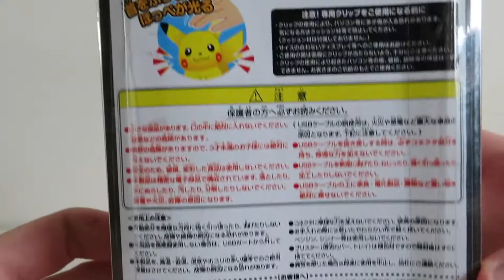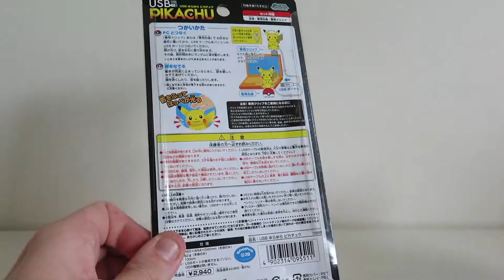USB Yurayura Pikachu Unboxing & Demonstration!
I bought this for only $12 from Greenlight Comics!
It plugs into your PC and it swings its head from side to side and when you tap his head, his cheeks light up!